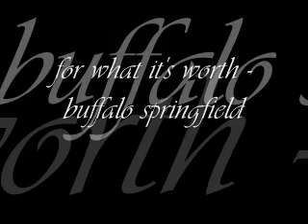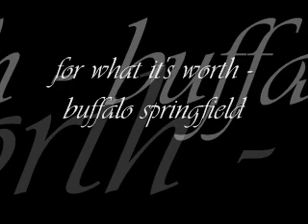for what its worth - buffalo springfield ( lyrics )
lyrics:

There's something happening here
What it is ain't exactly clear
There's a man with a gun over there
Telling me I got to beware

I think it's time we stop, children, what's that sound

There's battle lines being drawn
Nobody's right if everybody's wrong
Young people speaking their minds
Getting so much resistance from behind

I think it's time we stop, hey, what's that sound

What a field-day for the heat
A thousand people in the street
Singing songs and carrying signs
Mostly say, hooray for our side

It's time we stop, hey, what's that sound

You step out of line, the man come and take you away

We better stop, hey, what's that sound
Everybody look what's going down
Stop, hey, what's that sound
Stop, now, what's that sound
Stop, children, what's that sound